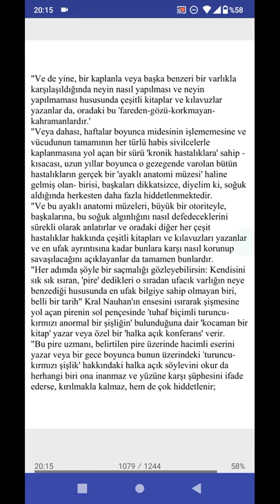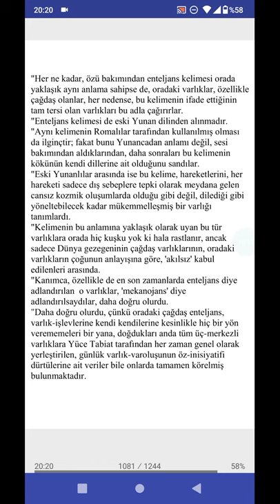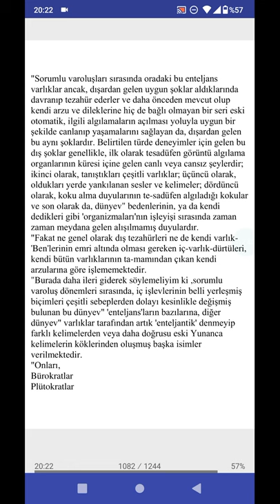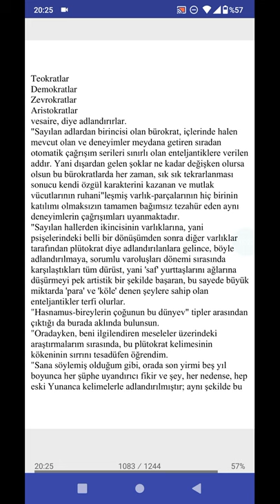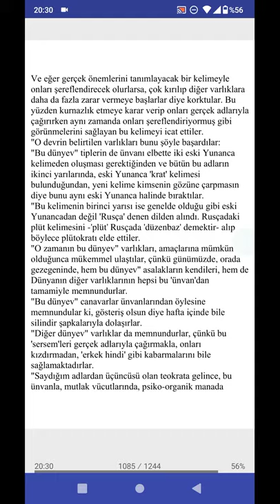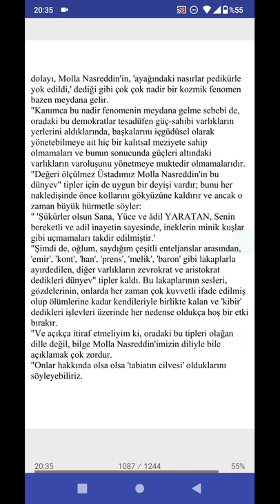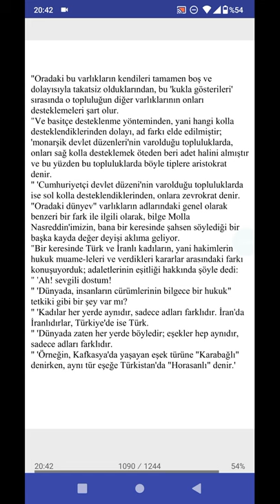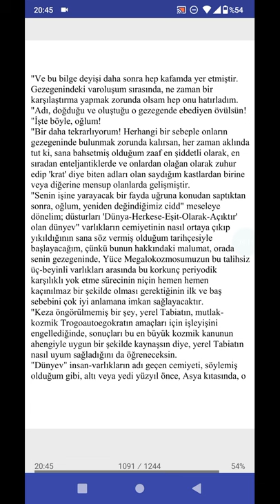Bölüm_43c{Beelzebub'un ins.per. kar.yok etme sür.hak.tetkikleri-Beelzebub'un savaş hakkındaki görüşü